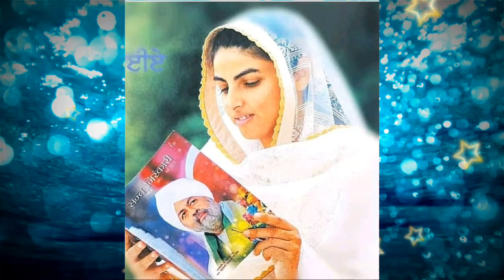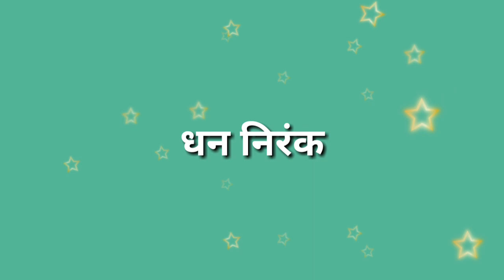किसी भी प्रकार का दान देने से पहले ये साखी जरूर सुनें || nirankari sakhi || Anmol Saakhiyan